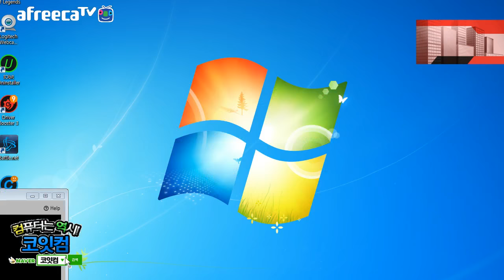[갱승제로] 시비르 12/9/10 풀버전 :: 갱제 vs 235형님